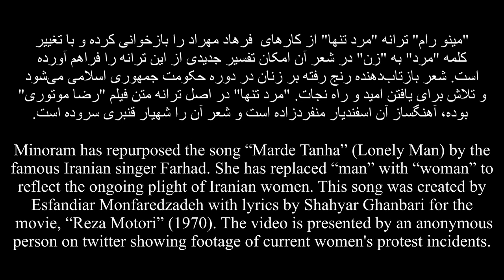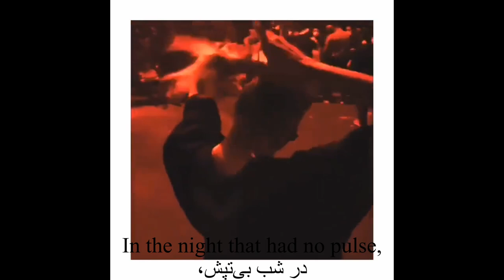"Lonely Woman" - Minoram مینورام - بازخوانی و تفسیری از ترانه "مرد تنها" فرهاد مهراد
Minoram has repurposed the song “Marde Tanha” (Lonely Man) by the famous Iranian singer Farhad in January 2021. She has replaced “man” with “woman” to reflect the ongoing plight of Iranian women. This song was created by Esfandiar Monfaredzadeh with lyrics by Shahyar Ghanbari for the movie, “Reza Motori” (1970). The video is presented by an anonymous person on twitter showing footage of current women’s protest incidents.

"مینو رام" ترانه "مرد تنها" از کارهای مشهور فرهاد مهراد را در ژانویه ۲۰۲۱ بازخوانی کرده و با تغییر کلمه "مرد" به "زن" در شعر آن امکان تفسیر جدیدی از این ترانه را فراهم آورده است. شعر بازتاب‌دهنده رنج رفته بر زنان در دوره حکومت جمهوری اسلامی می‌شود و تلاش برای یافتن امید و راه نجات. "مرد تنها" در اصل ترانه متن فیلم "رضا موتوری" بوده، آهنگساز آن اسفندیار منفردزاده است و شعر آن را شهیار قنبری سروده است.

با صدای بی‌صدا،
مث یه کوه، بلند،
مث یه خواب، کوتاه،
یه زن بود، یه زن!

با دستای فقیر،
با چشمای محروم،
با پاهای خسته،

شب، با تابوت سیاه
نشس توی چشماش،
خاموش شد ستاره،
افتاد روی خاک.

سایه‌ش هم نمی‌موند
هرگز پشت سرش،
غم‌گین بود و خسته،
تنهای تنها!

با لب‌های تشنه
به عکس یه چشمه
نرسید تا ببینه
قطره... قطره... قطره‌ی آب... قطره‌ی آب!

در شب بی‌تپش،
این طرف، اون طرف
می‌افتاد تا بشنفه
صدا... صدا... صدای پا... صدای پا!

Lyrics in English:
With a silent voice
Like a mountain, high
Like a dream, short
There was a woman, a woman!

With poor hands
With deprived eyes
With tired feet

Night, with a black coffin
settled in her eyes.
The star died,
She fell on the ground.

Her shadow didn't remain either
Ever behind her
She was sad and tired
All alone, by herself.

With a thirsty mouth,
She didn’t get to the picture of a spring to see
a drop, a drop, a drop of water, a drop of water

In the night that had no pulse,
She fell here, fell there
So she could hear a sound, a sound, the sound of footsteps, the sound of footsteps.

Persian Songs With English Subtitles